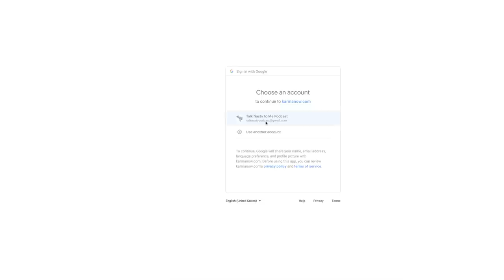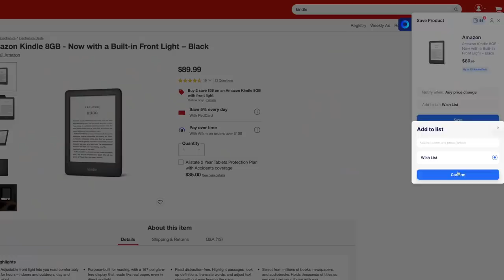10+ outfits i'm wearing on a date with someone's father. (ft ur theme suggestions)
Karma is an all-in-one shopping assistant that automatically helps you shop smarter and save time and money automatically!

✧( ͡° ͜ʖ ͡°)✧ ( ͡° ͜ʖ ͡°) someone's dad ask me on a date, quickly  ( ͡° ͜ʖ ͡°)✧ ( ͡° ͜ʖ ͡°)✧

MY CLOTHES!

Outfit 3:

Outfit 4:
haha

Outfit 5:

Outfit 6:
Tote: @cowgirlembroidery on Instagram!

Outfit 7:
All thrifted so sorry

Outfit 11:
So sorry

Outfit 12:
Sorry lol

Outfit 14:
i-

hello hello lil cherubs! in today's video i wanted to try something new since i've never done a fashion related video before. i love the trend of asking your subscribers for their "theme suggestions" and so i decided to try it hehe i hope you guys enjoy, and let me know which one of these outfits is your fav, and also if your dad wants to take me out on a nice vegan date. thank u xoxo nikki nasty

my podcast
 ☞ Talk Nasty To Me

George Bloomfield - Sun Smiles Down on Me
Sun Era - Lexi
Current Joys - New Flesh
Dan Croll - Big One
Current Joys - You Broke My Heart
David Gabriel Thorpe - Summer Rain
Silk Skin Lovers - Moon, 1AM
Current Joys - Kids
227